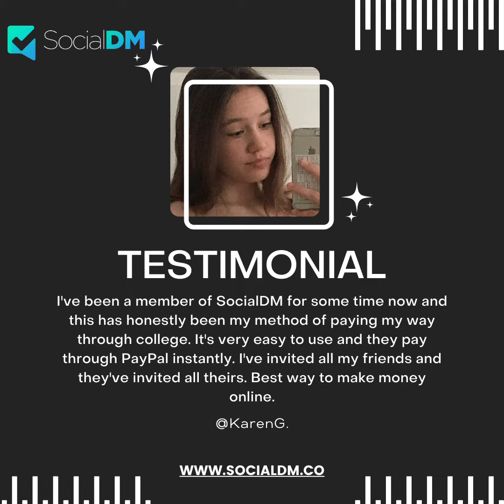Get PAID For Testing Out Free Apps with SocialDM | SocialDM Review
SocialDM - The Direct Way To Make $500 Daily!

SocialDM is basically paying you for the things you do on a day to day basis. SocialDM can help you earn money easily. Don't get left behind, join the wave and make banks!

SocialDM pays you in different ways. Earn by inviting friends and family, earn by posting on social meta, earn by beta testing apps, playing games or simply voicing your opinions through easy surveys.

Be Social. Get Paid. With SocialDM get paid for interacting with the world around you.

Turn Your Social Media Daily Usage Into Money With The #1 Social Earning Network.
✅ Highest Invite Payout $15 per Signup in the industry.
✅ Huge inventory of Surveys and App Offers.
✅ Worldwide Earning Opportunities.